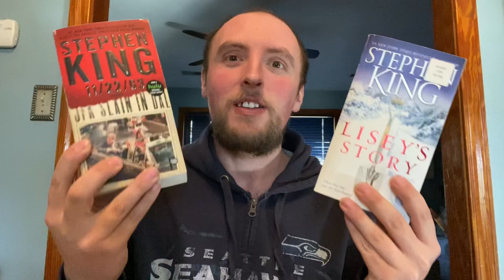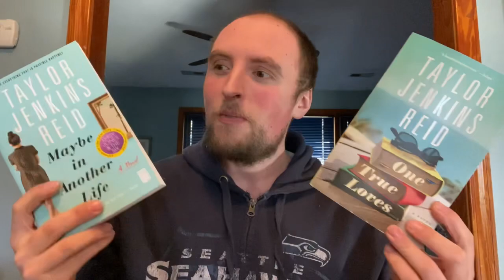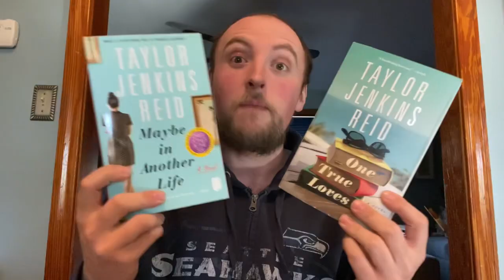My Favorite Authors Write Terrible Romance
My favorite authors are great at a lot of things… EXCEPT ROMANCE! Let’s explore that! Please let me know what you guys think of this video!